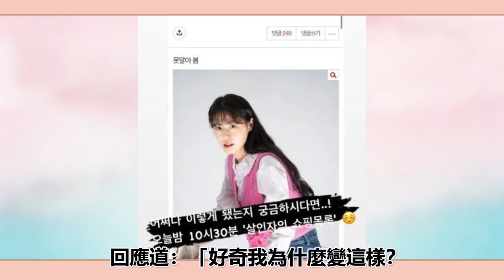朴敘俊、李準基秒變醜男，金材昱、朴寶劍成油膩大叔，那些被造型師毀掉的神級顏值！圈內小師姐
2023年必追的高質量韓劇！朴敘俊韓素希、李敏鎬孔孝真驚喜合作，《阿斯達年代記》、《Sweet Home》等熱劇迎來第二季！
朴敘俊、李準基秒變醜男，金材昱、朴寶劍成油膩大叔，那些被造型師毀掉的神級顏值！

曾擠走朴恩斌出演女主角？如今為還魂救場卻被導演用完就扔，庭沼珉的出道之路太心酸！

朴恩斌出演禹英隅卻被自閉症患者大罵？片場被曝耍大牌不拍危險鏡頭，背後原因令人沉默

頂級男神如今竟落魄至此？Rain、李準基已經過氣，宋仲基、李敏鎬臉垮不能看，曾經紅極一時的他們如今事業一落千丈！